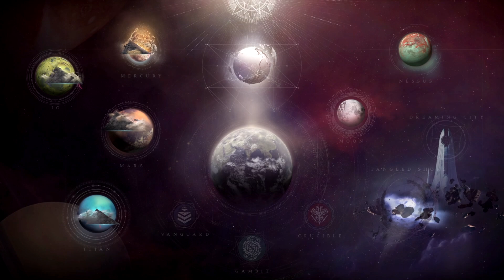I WAS HERE! POG | Destiny 2: Season of Arrivals (Finale Event)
Just wanted to upload this for posterity's sake because dude.. I love Destiny.

Destiny 2 is an action MMO with a single evolving world that you and your friends can join anytime, anywhere, absolutely free.

Thank you to our Patrons!: DireTacoMan, Cine Mama